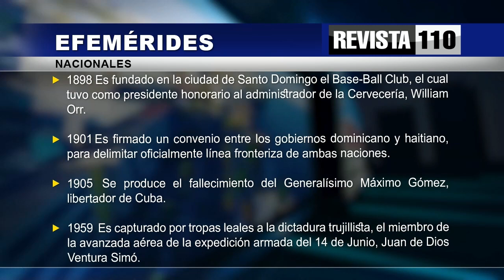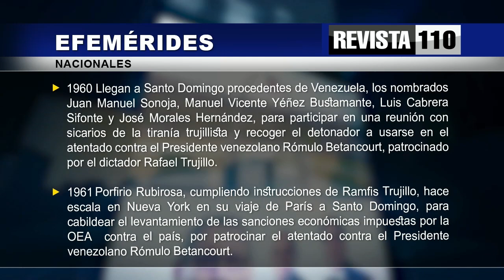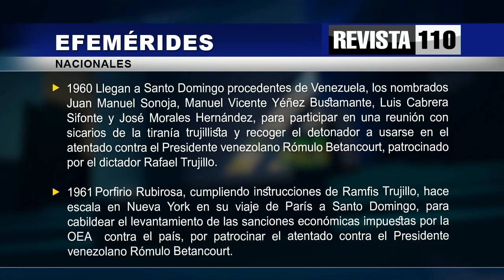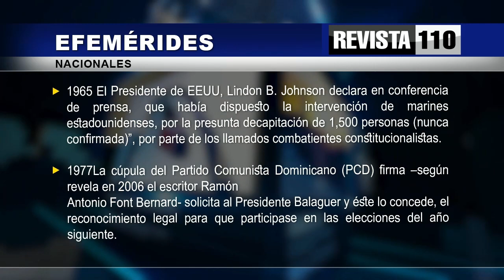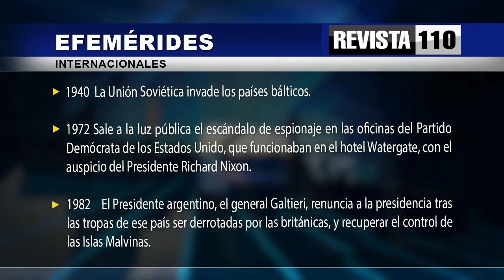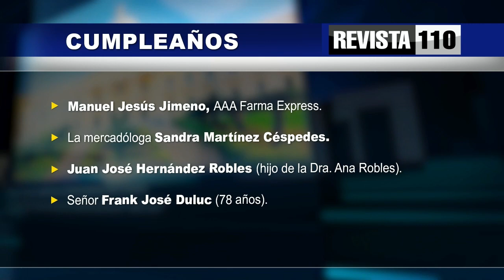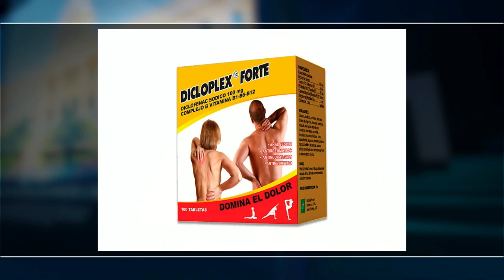Revista 110 | Agropecuaria | Efemerides | Dr. Hazim 17/06/2023